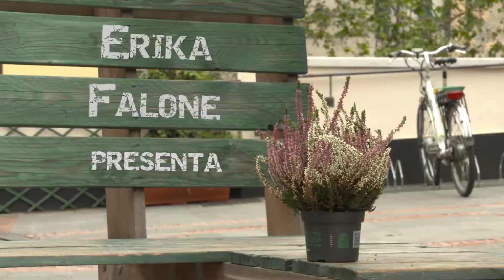Il percorso sull'Antico Acquedotto di Genova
Olio di gomito, due anni di lavoro, buona volontà. Così il percorso sull'Antico Acquedotto genovese è tornato alla città. Grazie all'impegno del circolo Sertoli. Ci racconta tutto, in Panchina, Giovanni Zai